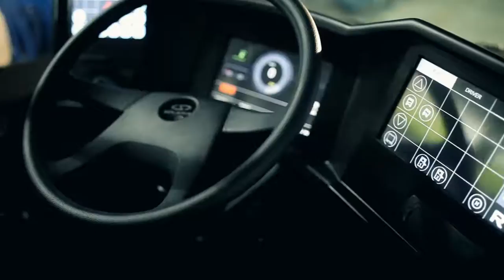Solaris Bus & Coach - Urbino 8,9 LE electric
Urbino 8,9 electric to pierwszy w Polsce autobus z napędem elektrycznym, który został zaprojektowany i zbudowany w oparciu o konstrukcję Solarisa Alpino w wersji 8,9 m LE (niskowejściowej). Od swojego spalinowego odpowiednika różni się jednak wieloma elementami, począwszy od zmienionego designu zewnętrznego i wewnętrznego, skończywszy na szeregu innowacyjnych rozwiązań konstrukcyjnych. Jest niezwykle cichy i nie emituje spalin, dzięki czemu stał się pojazdem wyjątkowo przyjaznym środowisku, dorównując pod tym względem trolejbusom i tramwajom. Własne źródło energii zapewnia z kolei elastyczność i niezależność, niespotykane do tej pory wśród tak ekologicznych środków transportu.